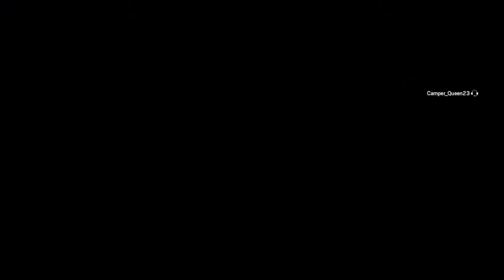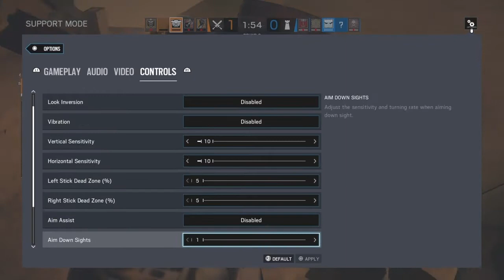Playing with a gamer grill